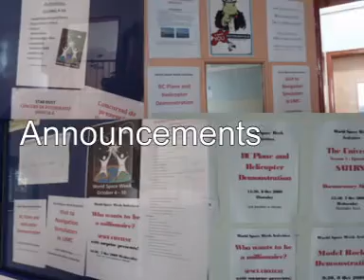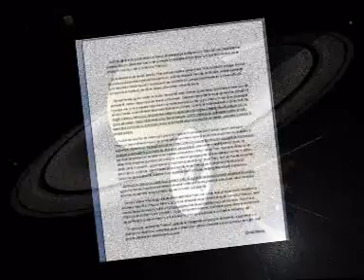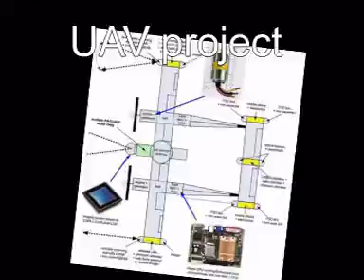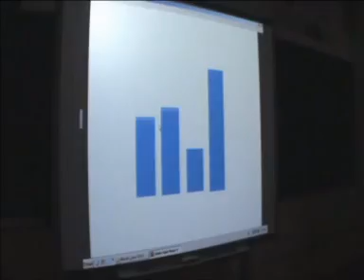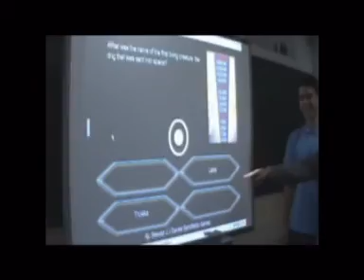Space Week Activities - ICHC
Video presentation of all activities done at Liceul International de Informatica (THe International Computer High School of Constanta) due to World Space Week during 04-10 October 2009. Sinan Kosak, physics teacher.